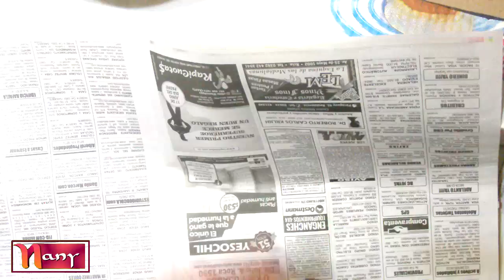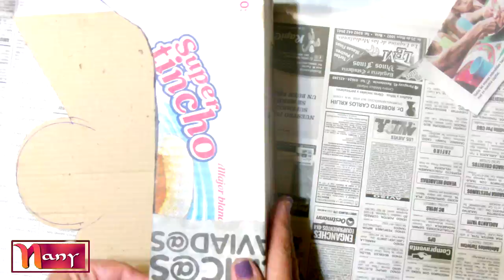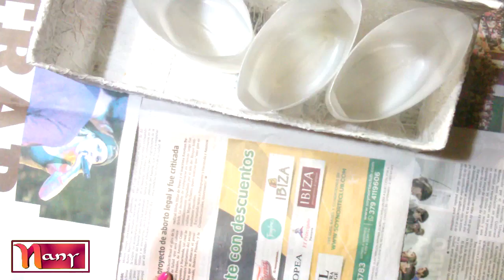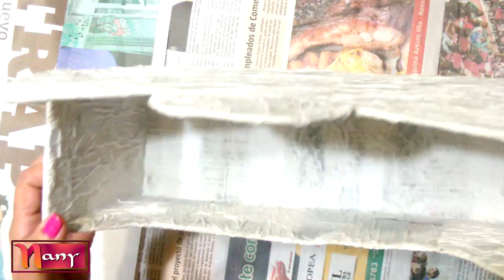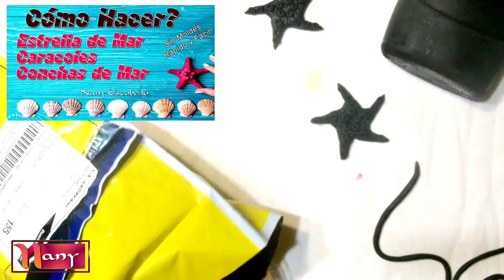ORGANIZADOR PARA BAÑO CON ENVASES DE SHAMPOO Y CARTÓN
Hola en el video de hoy te enseño a realizar un organizador para el baño reciclando envases de shampoo y un poco de cartón.